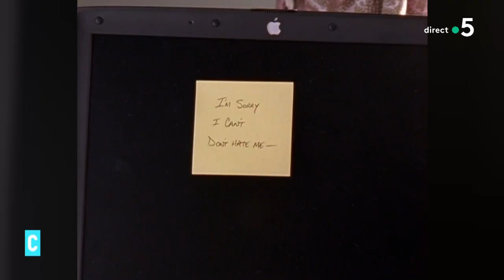Le langage de l’amour - Julie Neveux - C l’hebdo - 26/11/2022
Et retrouvez-nous sur :
Invitée : Julie Neveux, linguiste
• Les mots de l’amour